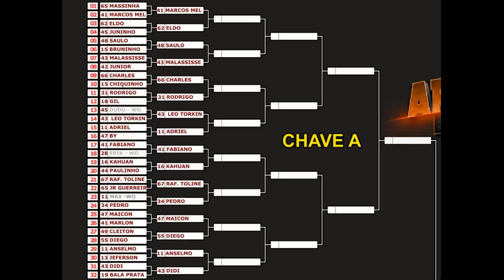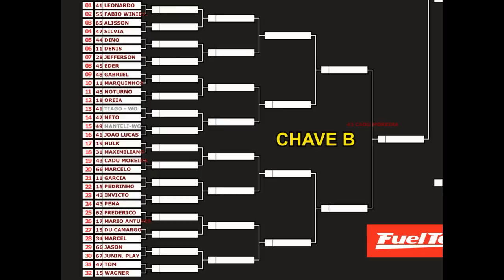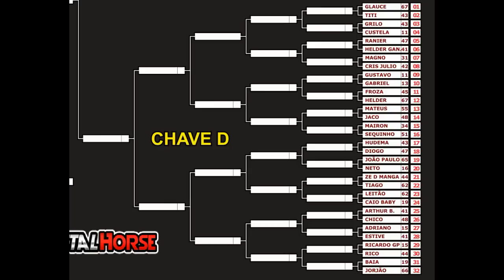ARMAGEDDON GOIÂNIA - RESUMO COM TODAS AS PUXADAS DA 1ª FASE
Reunimos de forma resumida todas as passadas da primeira fase 'da 9ª edição do ARMAGEDDON GOIÂNIA. Conheça neste vídeo quem passou pra segunda fase - TOP 64.